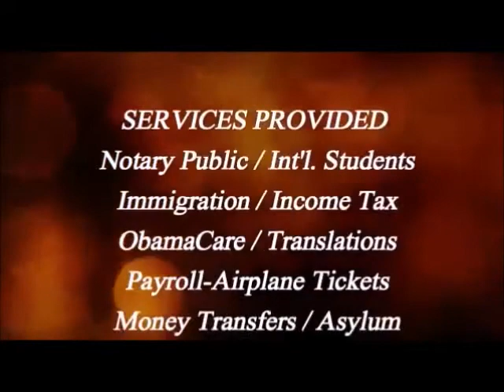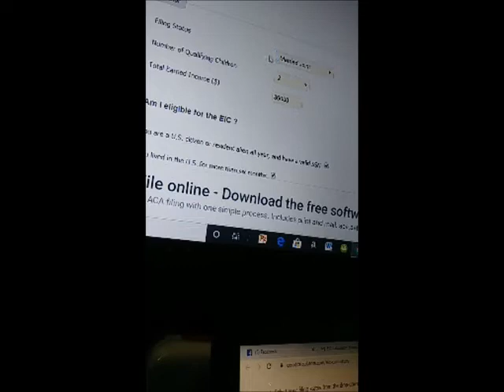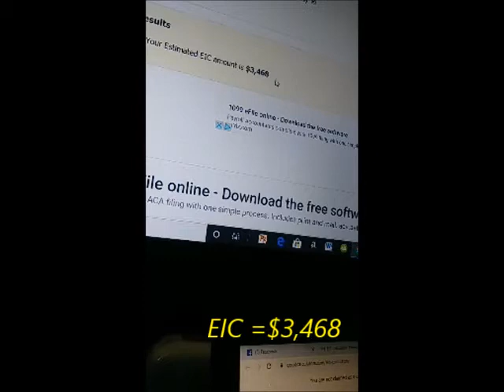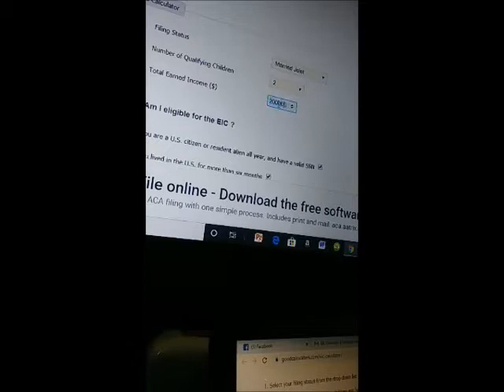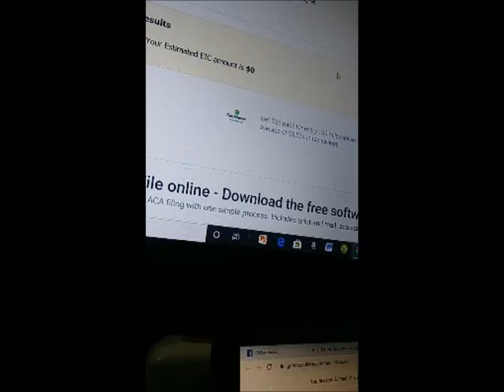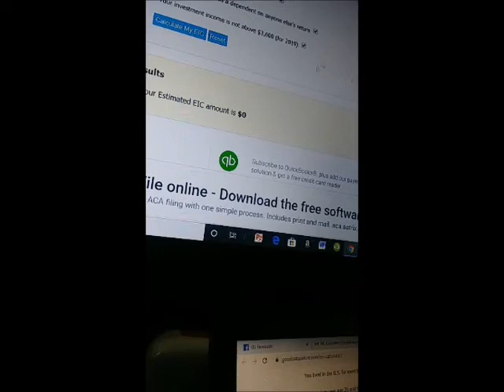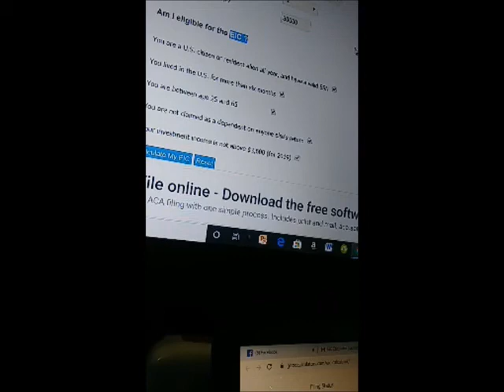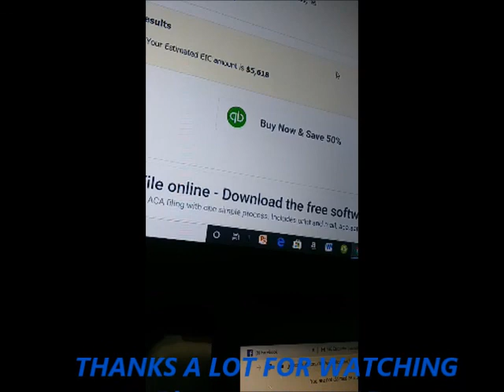VRÈ INFO. SOU INCOME TAX USA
-Ou ka swiv nou LIVE nan Facebook ak Youtube chak Samedi de 7Pm-9PM.
-Ou vle ede yon Orphelin? Visitez
Mr. Ben & Mr. Gesny are here to serve you!